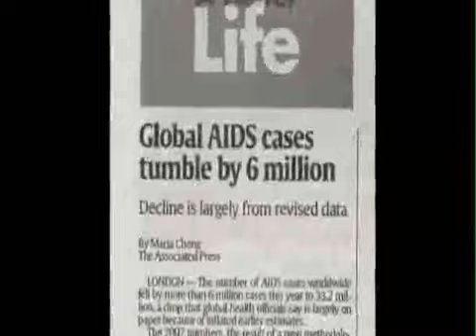Dr James Chin's Extended House of Numbers Interview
This extended interview is from the feature documentary, House of Numbers: Anatomy of an Epidemic.

James (Jim) Chin has been at the forefront of public health epidemiology for decades. He works in public health surveillance and prevention of communicable diseases. He has studied the AIDS pandemic from the early 1980s in California -- where he was responsible for surveillance and control of communicable diseases -- to the late 1980s at the World Health Organization in Geneva, Switzerland, where he was responsible for developing the methods and guidelines for global and regional HIV/AIDS surveillance. During his public health career, he has held leadership positions at state, national, and International organizations and received recognition for his work as an infectious disease epidemiologist. Since his resignation from the WHO Global Programme on AIDS in 1992, he has worked as an independent consultant for different international agencies to evaluate the patterns and prevalence of HIV in developing countries -- primarily in Africa and Asia.

Dr. Chin's book The AIDS Pandemic: The Collision of Epidemiology with Political Correctness (2006), takes a critical look at HIV/AIDS estimates and the international response to AIDS.